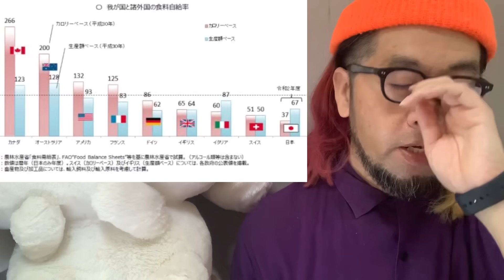【総裁選】次の総理はもう決まっています…